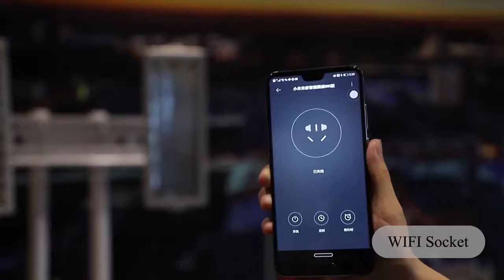Professional Manufacturer 72W UVC Light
Help people provide a comfortable living space.